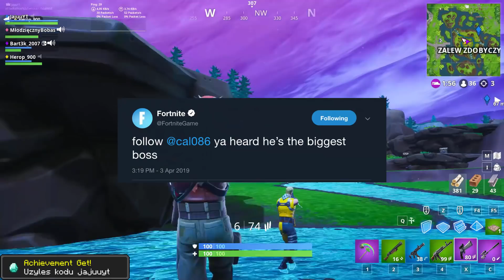EPIC GAMES ZHACKOWANE, A THANOS POWRACA DO FORTNITE!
👑A mi YouTube zhackowało zasięgi XD👑
👌 Użyj kodu "jajuuyt" w sklepie ❤️